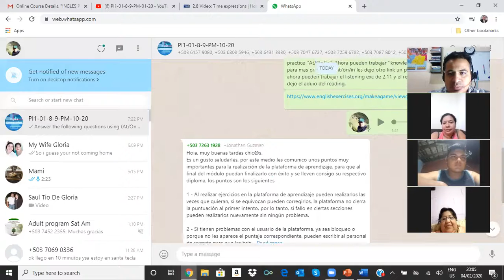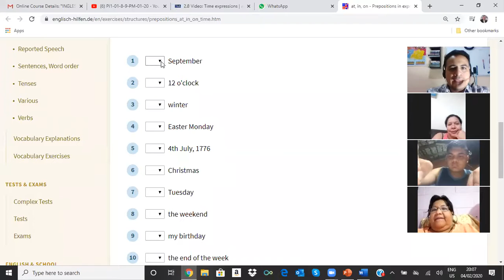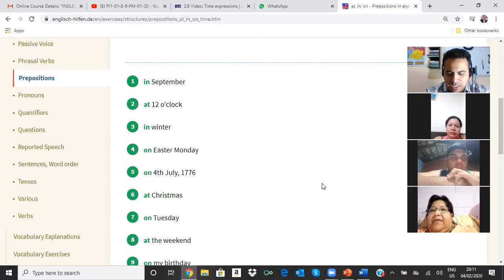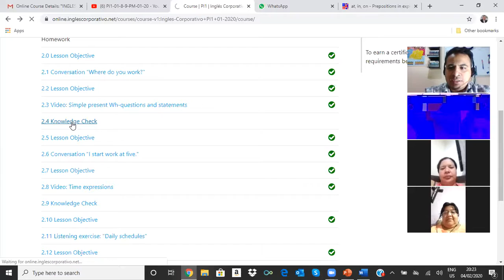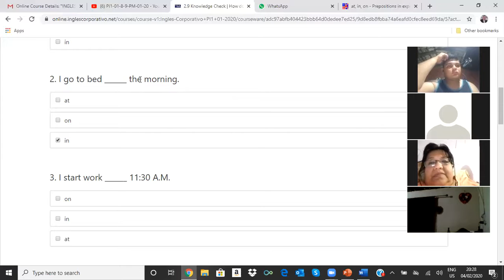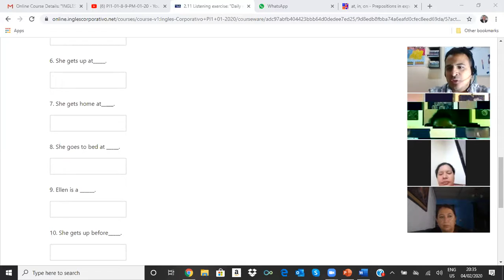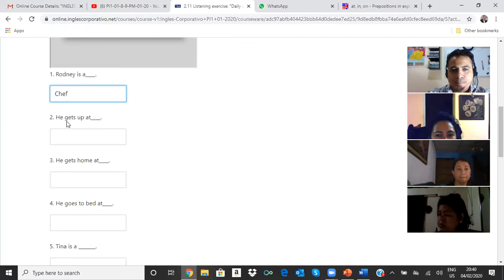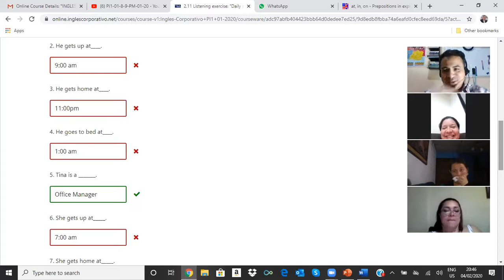Ingles Corporativo- Time Expressions and Daily Schedules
This video covers sections 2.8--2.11